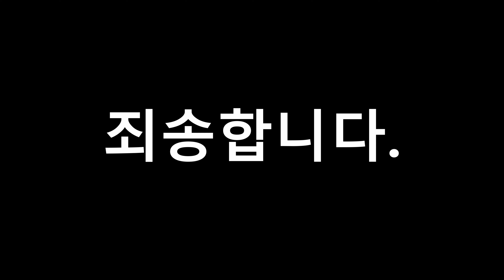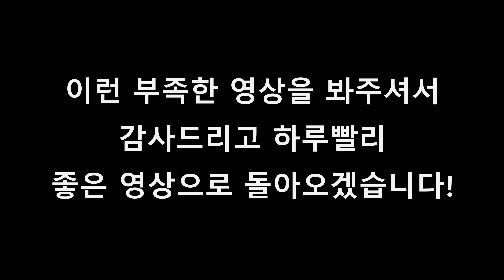너무 늦어서 죄송합니다! 배틀필드V 디테일모음 8번째!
엉엉 많지도않은 아이디어 죄다 실패하고있으니
너무 힘드네요'

이번 섬네일 사진은 제 트위터에서 확인하실수있습니다!